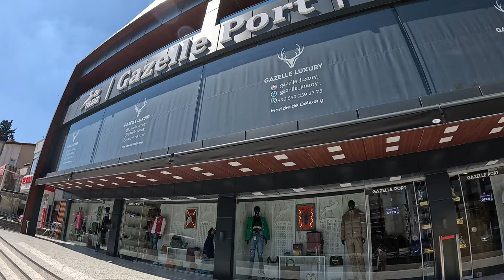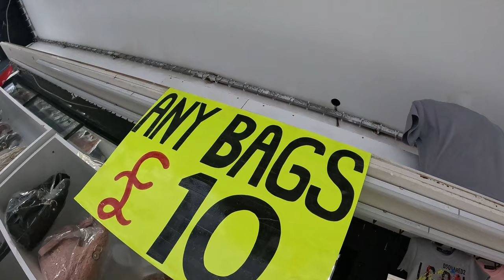Shopping in Icmeler & Marmaris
Hey everyone, buckle up for a shopping adventure in beautiful Marmaris and Icmeler, Turkey! Today we're hitting two of the most popular spots: Gazelle Port and Best Bargain Buys.

First stop, Gazelle Port! This place is known for its high-quality replicas of designer clothing, bags, and accessories. We'll check out the latest trends and see how close they get to the real deal.   Be prepared for some serious sticker shock (both high and low!), because Gazelle Port caters to a variety of budgets.

Next, we're off to Best Bargain Buys in Icmeler. Here, it's all about the bargains! We'll dig through racks of clothes, sift through piles of bags, and see if we can find any hidden gems.  This is the perfect spot for those who love amazing deals.

Throughout the video, we'll be comparing the quality of items at both stores.  Is Gazelle Port worth the extra cost? Can you find decent stuff at Best Bargain Buys? We'll put it all to the test!

Plus: We'll share some tips for shopping in Marmaris and Icmeler, from negotiating prices to knowing what to look for in terms of quality.

Join us for a fun-filled shopping trip with stunning Turkish scenery and of course, tons of fabulous finds!